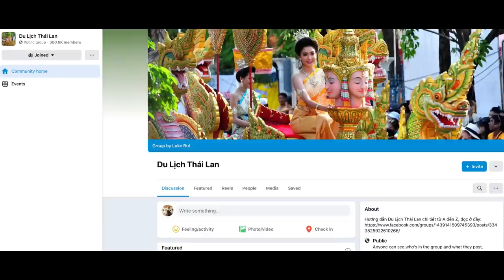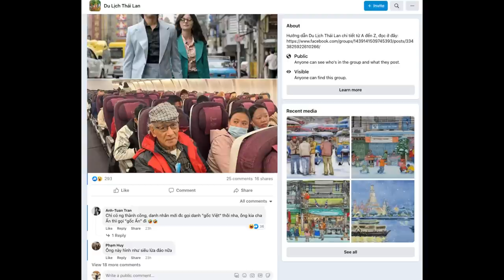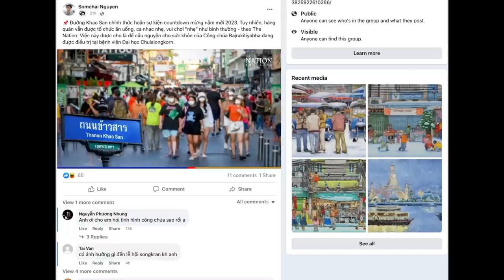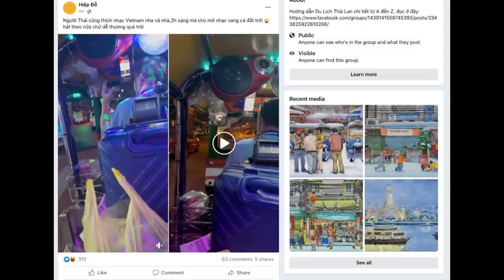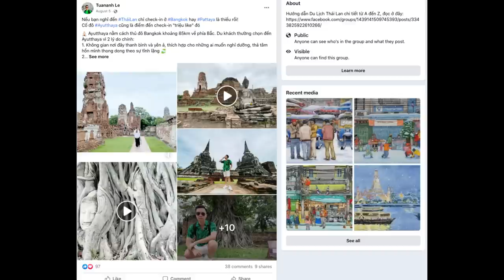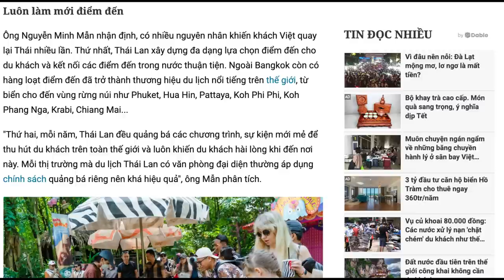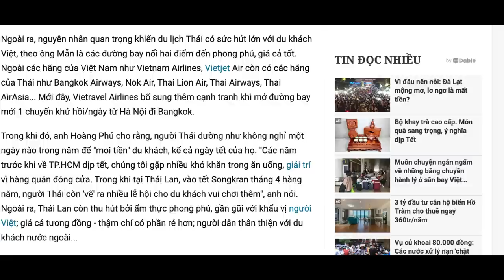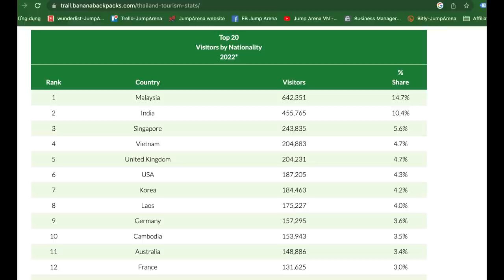🇻🇳🇹🇭ทำไมคนเวียดนามถึงติดเที่ยวไทย? ทำไมนักท่องเที่ยวเวียดนามที่กลับมาไทยหลายครั้งไม่เบื่อ?